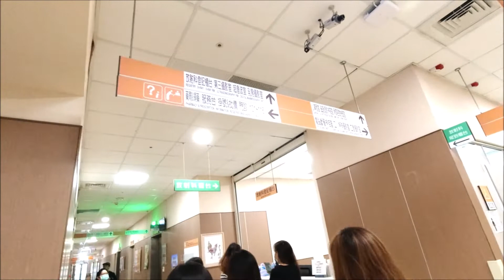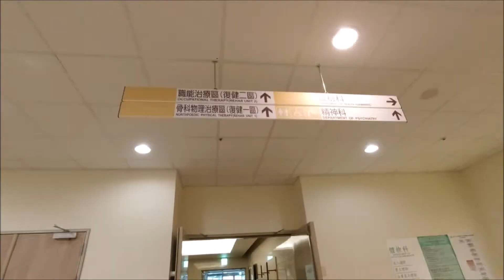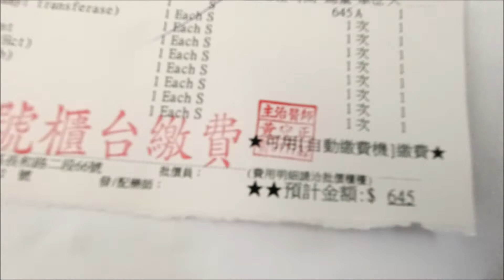PHYSICAL EXAMINATION NAMIN DITO SA TAIWAN | OFW LIFE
Hi Everyone,

Specially to my loyal loving followers and viewers have a good day! The unexpected Filipina OFW vlogger and proud a single mom of one kid.

I started vlogging and uploading videos since May 2019 and I injoy sharing my experiences being  OFW, lifestyle, travel and More.